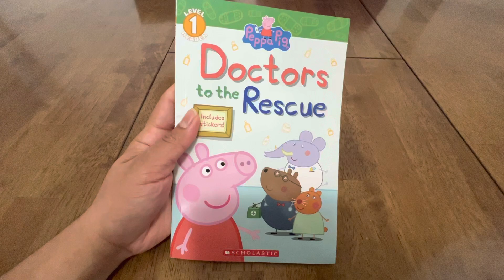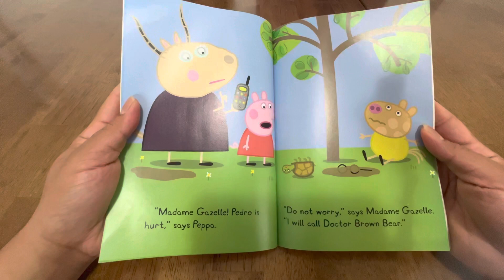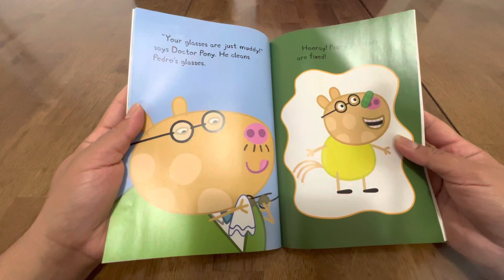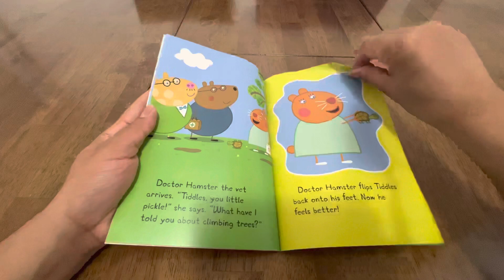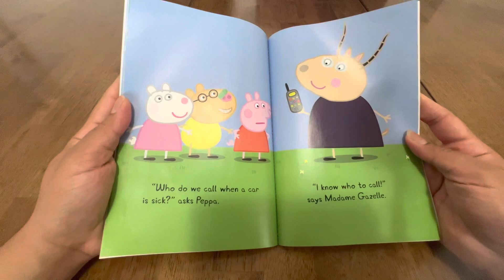Peppa Pig~Doctors to the Rescue!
Uh-oh. Pedro Pony is hurt!
Doctor Brown Bear, Doctor Elephant,
Doctor Pony and Doctor Hamster all show
up to save the day.

This book is based on the TV series Peppa Pig.
Peppa Pig is created by Neville Astley and Mark Baker.